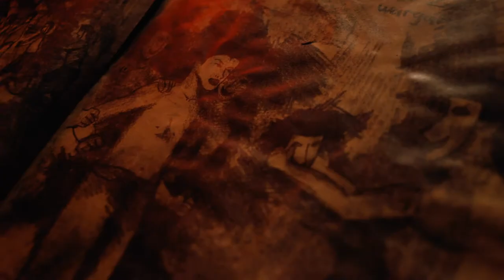JAGAWANA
This is a footage from my final exam in Jakarta Institute of Arts. All the sound materials in it is originally made by me. The picture is shoot using Cannon C300. The recording device I use is Sound Devices 744T, boom mic  Sennheiser MKH 60, and ProTools 9 for the mixing process.